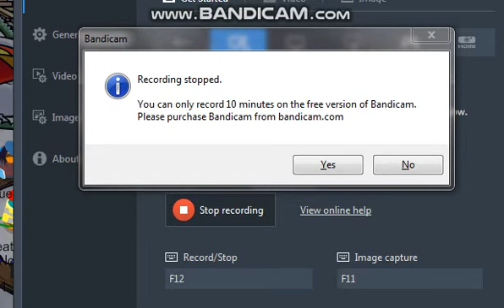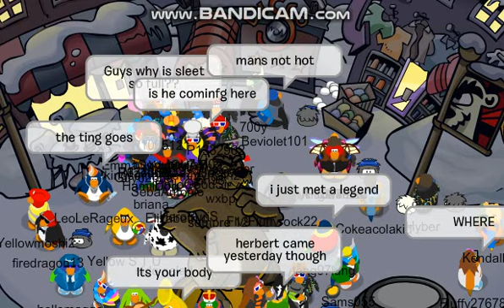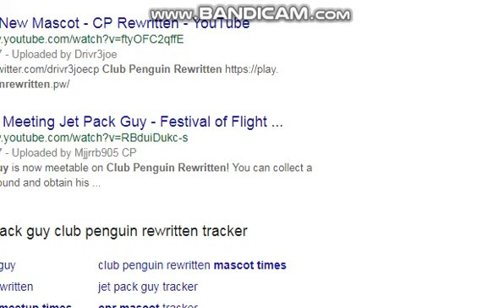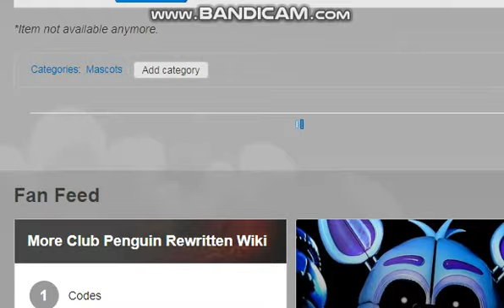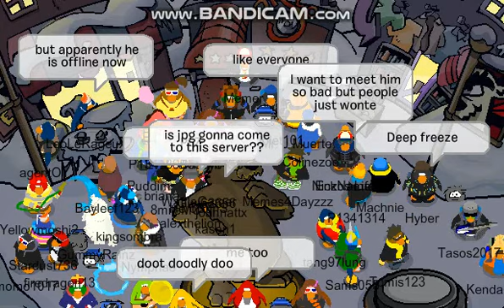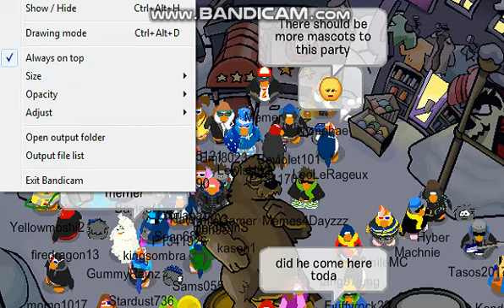CLUB PENGUIN REWRITTEN [JPG] [2/2]